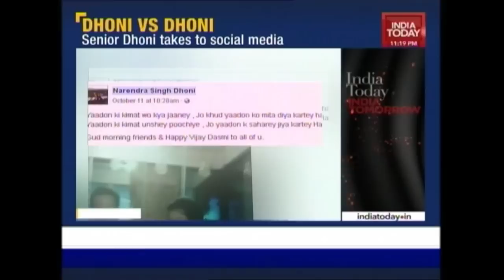M.S Dhoni's Elder Brother Upset Over Ignoring Him From Biopic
M.S Dhoni's elder brother, Narendra Singh Dhoni in a facebook has expressed his pain and disappointment that he has been ignored from the recently released biopic.